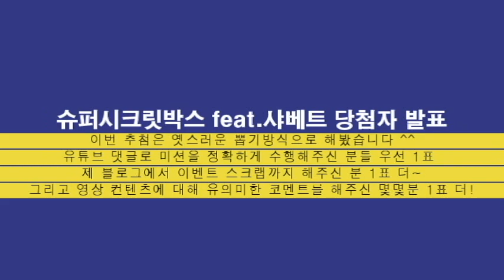슈퍼시크릿박스 당첨자 발표(손뜨개실 이벤트) feat.연일섬유, 야매코선생 샤베킷모자와 함께해요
샤베트실과 함께 했던 슈퍼시크릿박스 당첨자발표합니다.
당첨자분들은 반드시 아래에 '더보기' 클릭해서 수령방법 숙지하세요.

1등(1명) - 열정선한
2등(3명) - Jieun Wi
                  애영 이
                  경heeso

당첨자분들은 아래 링크를 이용해 제 블로그로 가셔서 비밀댓글로
1등은 택배받으실 성함/주소/연락처,
2등은 메일받으실 이메일 주소를 1/14일까지 남겨주세요.

이번에 많은 분들이 응모해주시고 코멘트도 주셨는데 안타까운점은
제가 영상 내용 중 반드시 본인의 구독리스트를 공개로 해주셔야 제가 구독 여부를 확인할 수 있다고 설명드렸는데, 그 부분을 안해 주신분들이 너무 많았어요. ㅠㅠ

언제나 이벤트하면 미션을 하나씩 틀리거나 놓쳐서 당첨대상에서 제외되는 분들이 젤 아쉽습니다. ㅠㅠ

앞으로도 또 구독님들을 위한 이벤트와 알찬 영상 컨텐츠 업도르 예정이니 기회를 놓치신 분들 너무 아쉬워하지 마시고요.